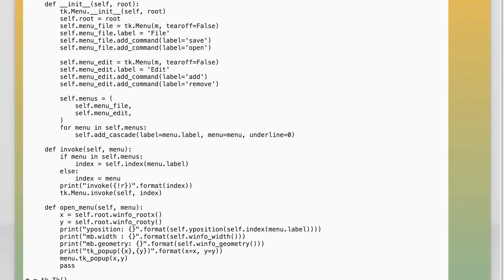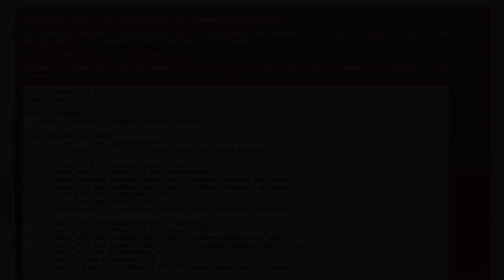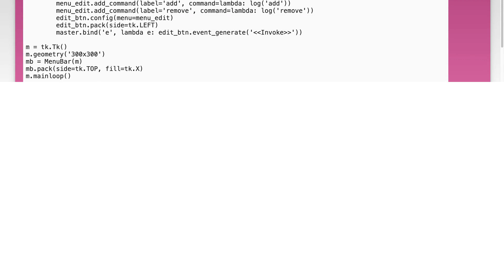how to open a menu programmatically in python tkinter?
python: how to open a menu programmatically in python tkinter?

Related to: python, tkinter